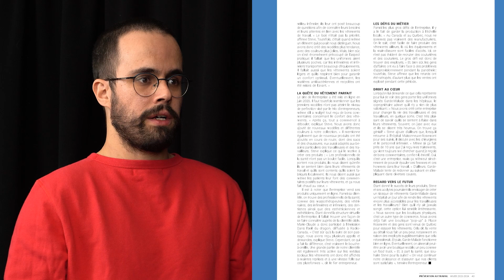Prévention au travail - Hiver 2024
Aujourd’hui, on discute ensemble du numéro d’hiver 2024 du Prévention au travail, le dernier à être imprimé.